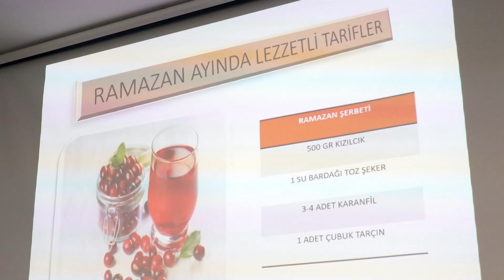+Ramazanda Sağlıklı Beslenme Haber